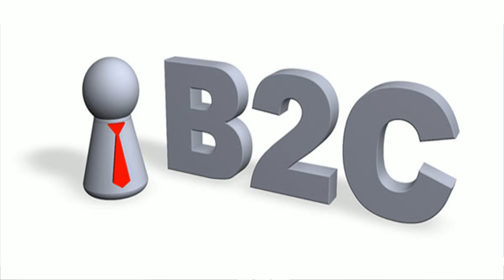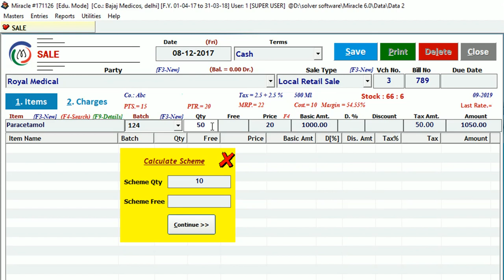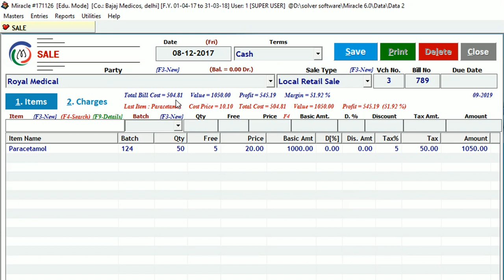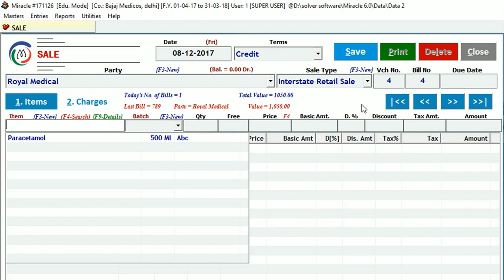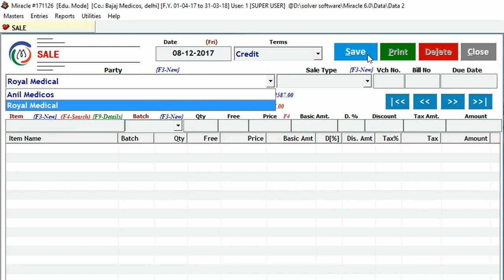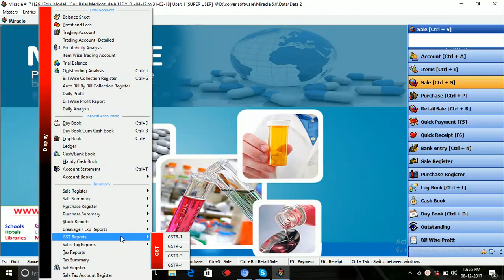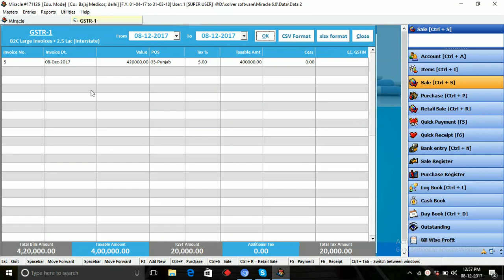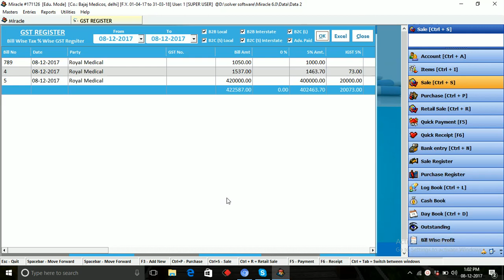How to Manage B2C Sales using Miracle Pharma ERP Software by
Miracle : Software esp. For Pharmaceutical Dealers and Distributors (Wholesale and Retail Chemists) with Stock management, Billing, Expiry, Breakage and Accounts.

ERP Software for Pharma Retailers, Wholesalers, Chemists and Druggists, Medicine Shops, Hospital Dispensaries, Ayurvedic Medicine Dealers, Homoeopathy Drug Stores, 24 hour medical shops to maintain their stock accurately, Manage Financial accounts perfectly and generate customer invoices beautifully.
Helps easily calculate medicine schemes, deals, remember party wise rate list, keep a watch over expiry, maintain narcotics, schedule H, schedule H1 registers, make quick payment and even print cheques in professional way.
Fully integrated with GST right from GST Billing to Returns, just need to start your billing and you will see all the reports like, b2b, b2cl, b2cs, hsn summary, exports, nil rated, GSTR3B, GSTR-2 everything generated automatically at a single click.

In every Medical Store, there is a need to automate their business. They need to manage their stock of medicines, medical equipments, expiry of medicines, billing etc. Managing all these things manually becomes difficult and if expiry medicine is given to customer then it’s a problem. So, every medical store requires a system through which their work becomes easy and organized. They will have the clear picture of the availability and shortage of stock and profit and loss analysis. Miracle solves the problem of every medical store in a very simple and user friendly way.

Its pretty easy to implement Miracle software. No Accounts or computer training required, no experience required. Anyone with knowledge of basic computer operations can operate it very comfortably.  Download Miracle software and start using.